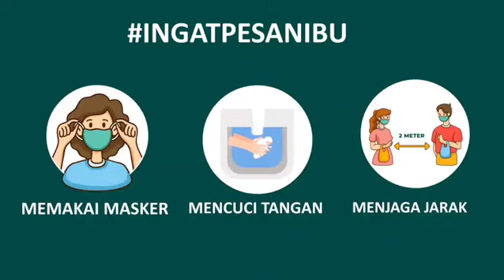Protokol Kesehatan di Tempat Ibadah